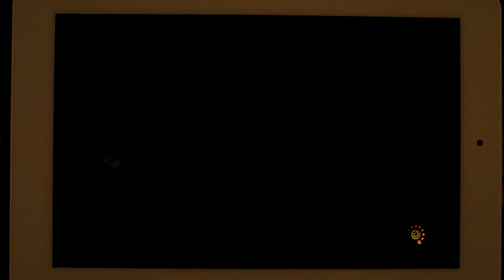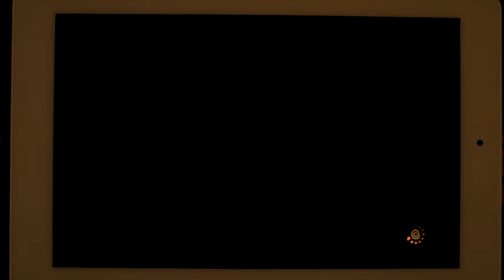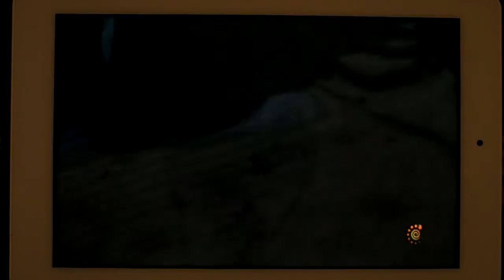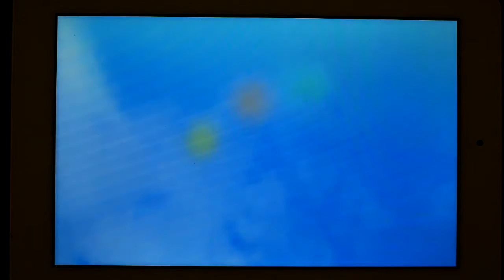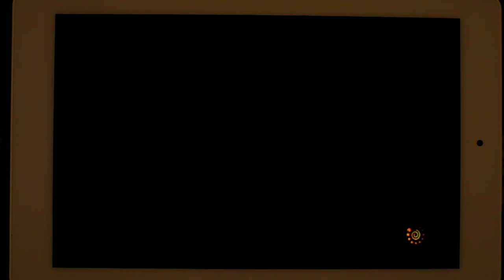Naruto Shippuden Ultimate Ninja Storm Revolution Atom z3735D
I play a Narutos. I don't know anything about a Narutos.

Naruto Shippuden Ultimate Ninja Storm Revolution gameplay on the Teclast X90HD Windows tablet.

8.9" 2560x1600
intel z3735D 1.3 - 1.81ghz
2gb ram

Resolution: 640x400
Graphic Preset: LOL I don't think there was one.

Installed on the SD card there are some loooooooooooooong load times, to the point of frustration. Gameplay is a little sluggish, but totally playable and looks alright. Text is legible.